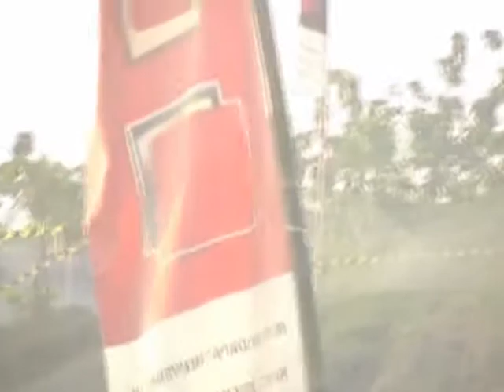start 7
Sirkuit yang paling menantang di Madiun...